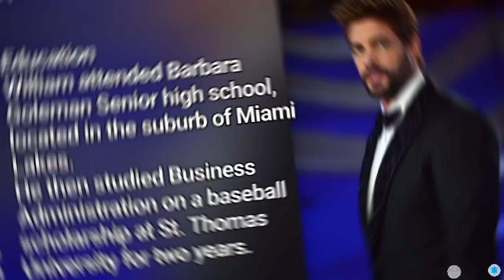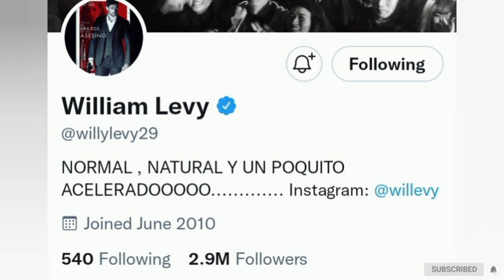William Levy (Juan Miguel /Alejandro) Lifestyle 2022 || Net Worth, Biography, Career, Wife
This video gives the details of the lifestyle(Biography, Real Name, Age, Partner, Career and Networth) of Popular  Cuban/American Actor William Levy